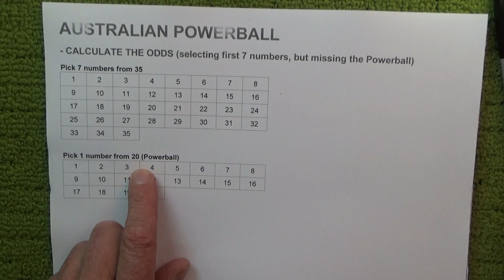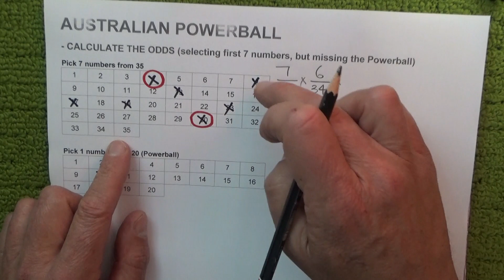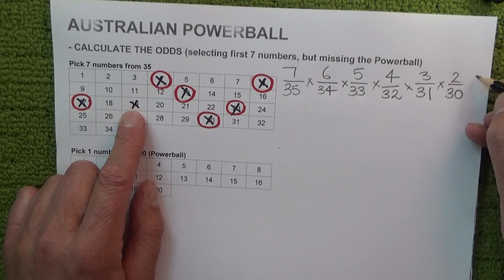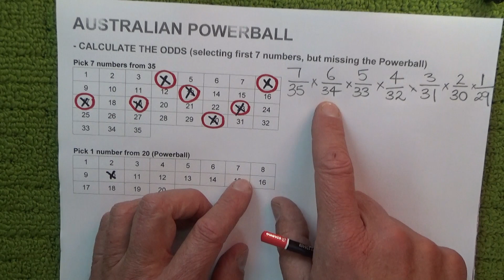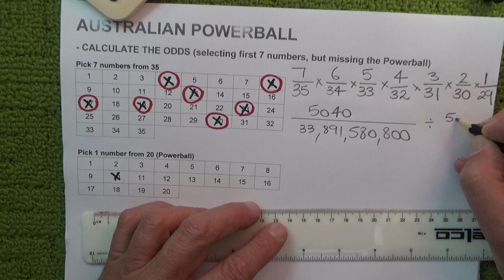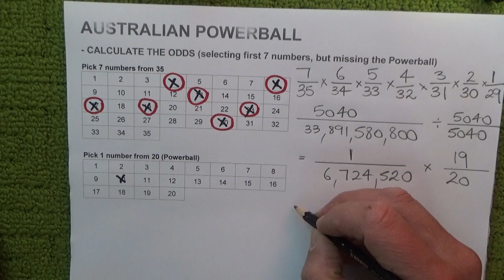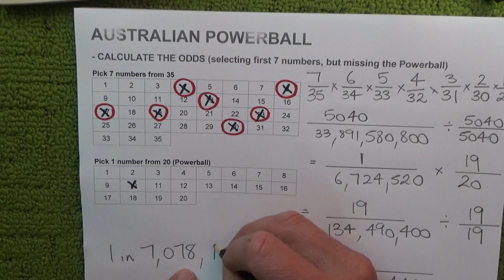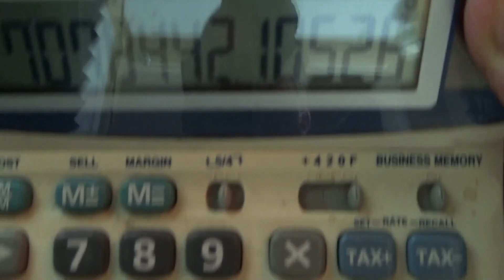How to Calculate the Odds of Winning Powerball Division 2 - Step by Step Instructions - Tutorial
powerball is played by selecting 7 from 35 numbers, plus selecting the Powerball, which is 1 from 20 numbers (i.e. Division 1). However, Division 2 Powerball is won when you correctly select 7 from 35 numbers, but miss out on the Powerball. The odds for Division 2 are written on the back of the entry coupon and this video shows how these odds are calculated.

There are a few simple calculations necessary to get the answer.  This video shows the odds of correctly selecting 7 winning numbers out of 35, but missing the Powerball.  However these calculation steps can be applied to other powerball style of games with more or less numbers.